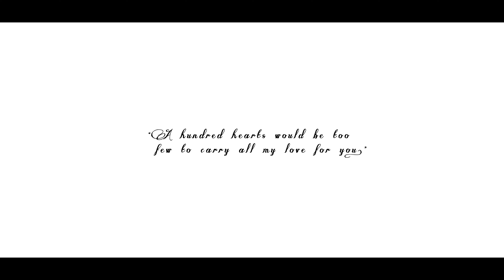LASITHI & RAMITH | WEDDING DAY | SHANGRI LA COLOMBO | 2022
Lasithi Weerarathne
Ramith Sarathchndra

Bridal Dresser | Charith Wijesekera
MUA | Viran Peter
Hair Stylist | Shane perera
Decoration | Poru Weddings
Band | Marians
Jewellers | Heritage Sapphires